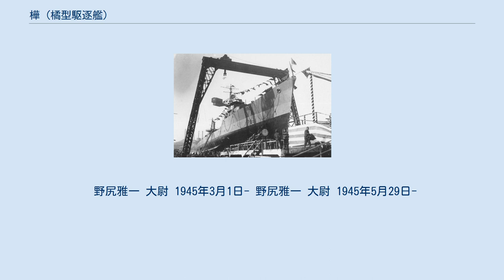樺 (橘型駆逐艦)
樺（かば）は日本海軍の駆逐艦。
仮称5500号艦、橘型（改松型）駆逐艦として藤永田造船所で建造された。
 艦名は植物の樺による。
特にシラカバの別称とされる。
艦名としては樺型駆逐艦の1番艦「樺」に続いて2代目。
 竣工後、訓練部隊の第十一水雷戦隊（高間完少将・海軍兵学校41期）に編入。
瀬戸内海で訓練、待機の最中に触雷して損傷する。
7月15日に乗員が6月22日の爆撃で損傷した「楡」から移乗し、「楡」に代わって第三十一戦隊（鶴岡信道少将・海兵43期）第五十二駆逐隊に編入される。
7月24日には第38任務部隊（ジョン・S・マケイン・シニア中将）の艦載機と交戦し、小型爆弾1発が命中して魚雷発射管が使用不能となり、35名の戦死者を出した。
そのまま呉で終戦を迎えた。
 10月5日除籍。
12月1日特別輸送艦に指定され、復員輸送に従事。
その後、賠償艦として1947年（昭和22年）8月4日佐世保で米国へ引渡された。
そのまま国内で売却され、同年10月8日から翌年3月1日にかけて三井造船玉野造船所で解体された。
 野尻雅一 大尉 1945年3月1日- 野尻雅一 大尉 1945年5月29日-